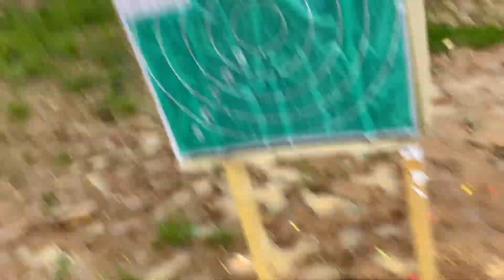ма 136 03 и сайга мк 030 сравнение кучности